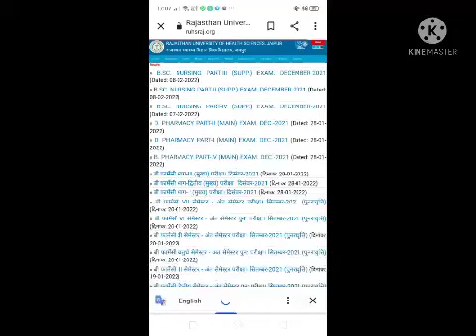bsc nursing all result declared